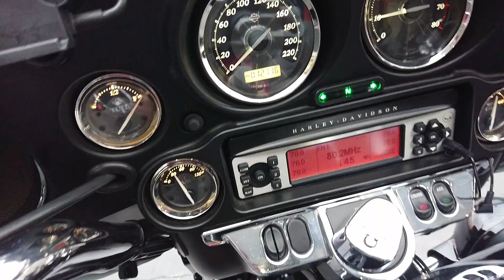2012 FLHX 12,736km H31.4 中古車販売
My work is built Custom motorcycles in Japan(Osaka)
And look forward to the new work we create！Do my best!!
どんどん新しい作品を作りますね♪